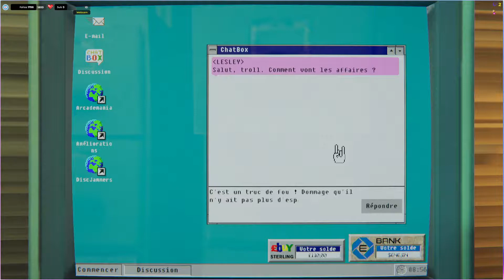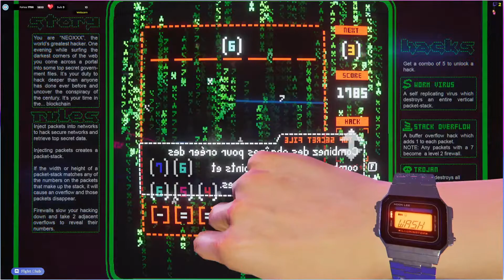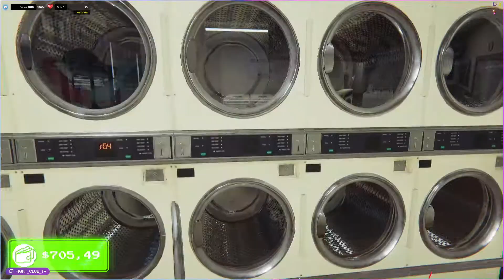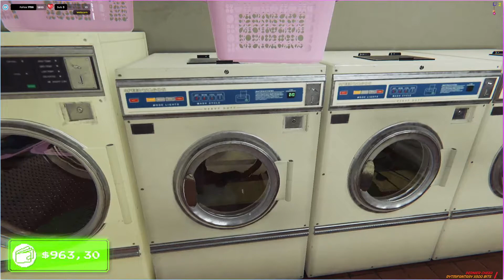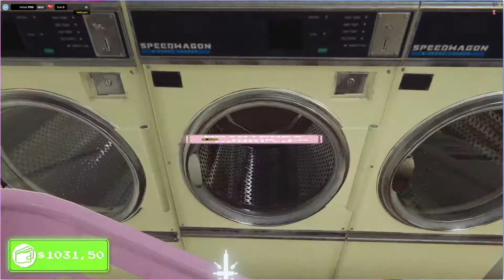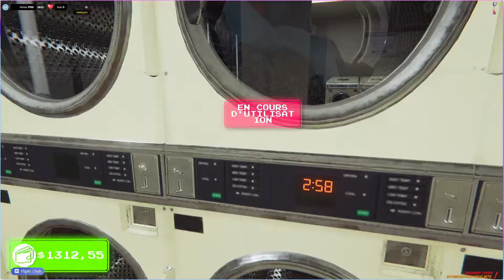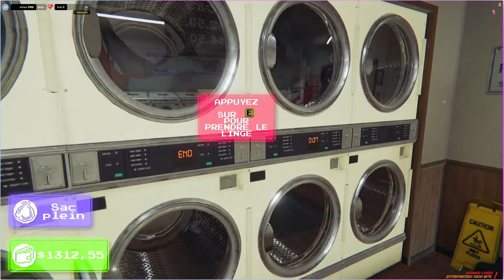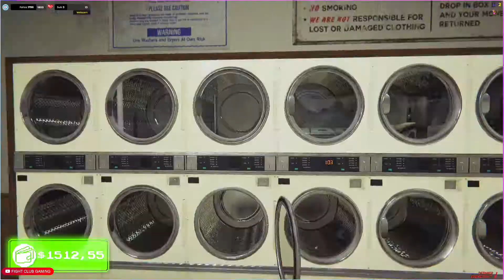Arcade Paradise Let's Play #3